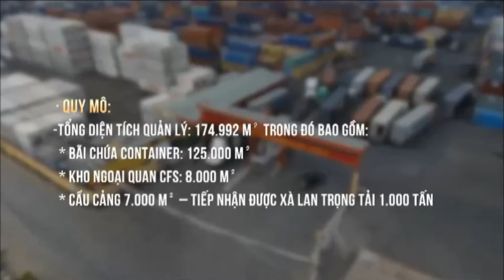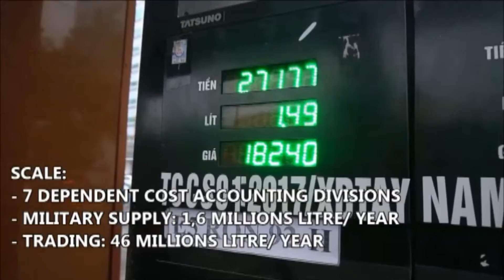PHIM CÔNG TY TÂY NAM 19-12